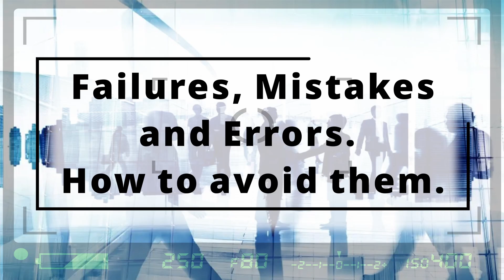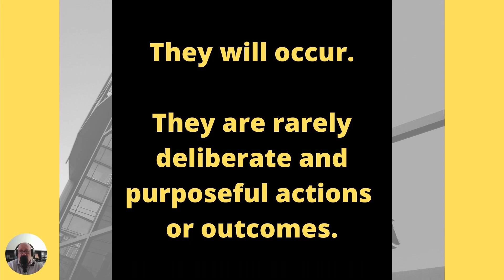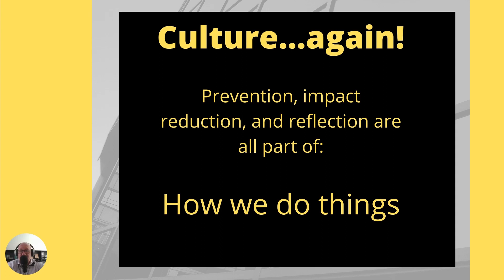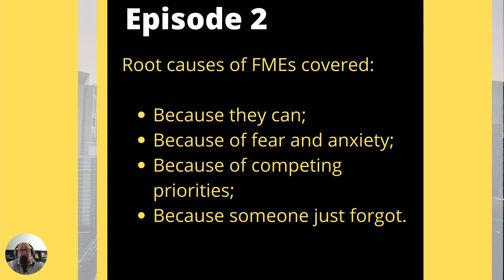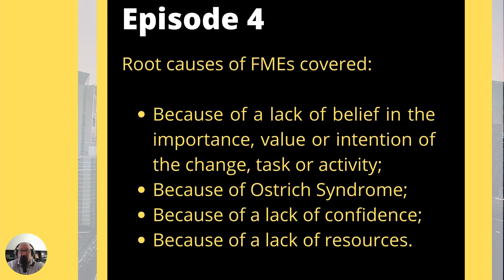The Leadership Lens Sessions - Failures, Mistakes and Errors and how to avoid them. Episode 1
The Leadership Lens Sessions is the leadership channel from Dumond Education. Our short, concise programmes will cover lots of important and different areas related to leadership. We will dodge the conventional jargon and demystify the sophistication others have burdened the term 'leadership' with.

This programme has been broken down into 4 episodes and looks at The root causes of common failures, mistakes and errors (FMEs) and what you can do to avoid them and/or minimise the impact of them.

Some of the topics that will be covered in the following weeks include (but are not limited to):

- Leadership -Crucial areas to focus on,
- Operational Hierarchy vs Cultural Hierarchy,
- Respect,
- 13 Ways to Brilliance,
- 5 Reasons why authentic assessment and reporting is crucial,
- Mistakes - why they happen and how to prevent them,
- Nurturing Growth,
- The importance of innovation and taking risks,
- Safety,
- Reflection strategies for leaders,
- All big behaviours/issues start small,
- Goal Orientated vs Task Orientated,
- Recruiting the smart way...and many more.

We will also be featuring some interviews with real leaders who will be sharing some key thoughts and experiences from their own leadership journeys.

If there are any topics that you would like us to feature in a programme in the future then please let us know, and if you would like to join us to share your own personal leadership journey then also send us a message.

As always, there will be a free infographic to download with the main points covered in the programme and this will be available in episode 4